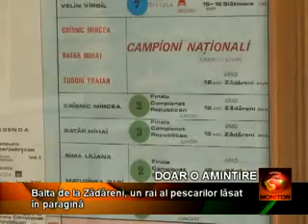Balta de la Zădăreni, lăsată în paragină